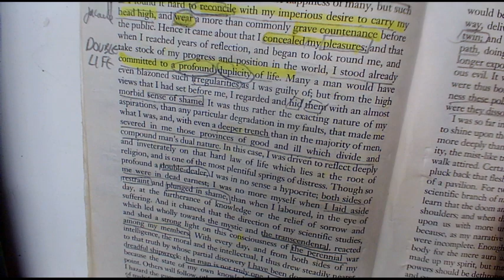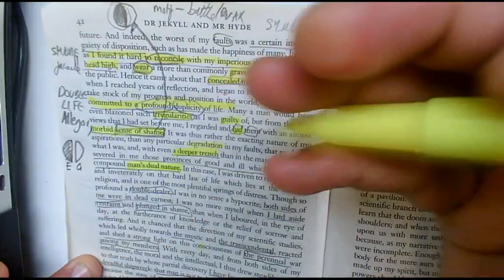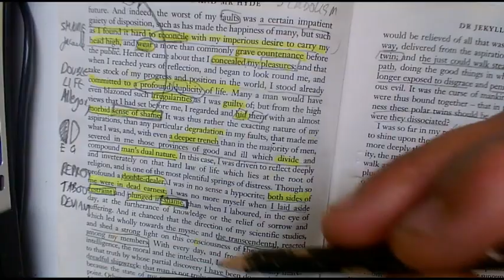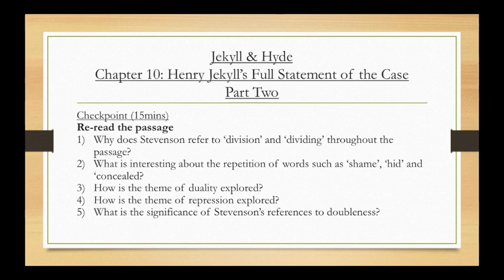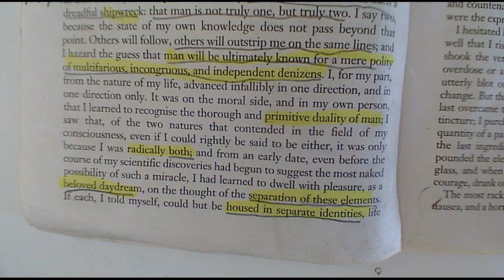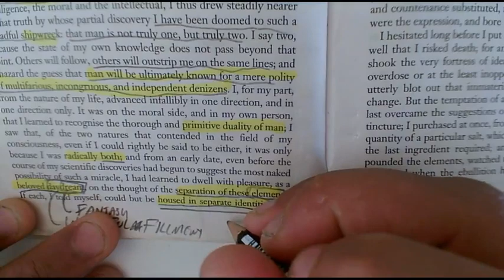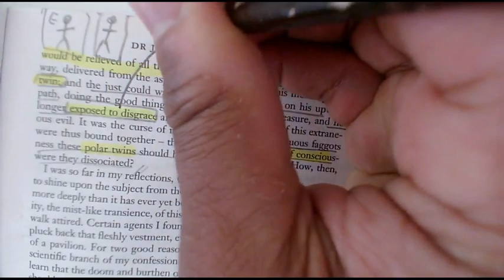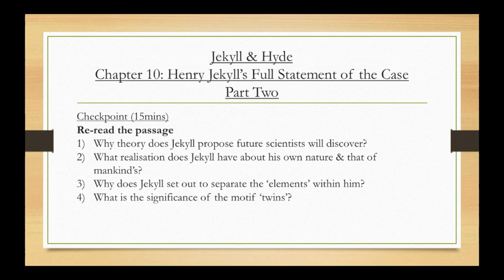Jekyll & Hyde Chapter 10 Explained: Jekyll's Intentions (Part Two)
In the second part of this series of video tutorials, Mr Davis focuses on Jekyll's motivation for undertaking his transgressive experiment. (Part 2)